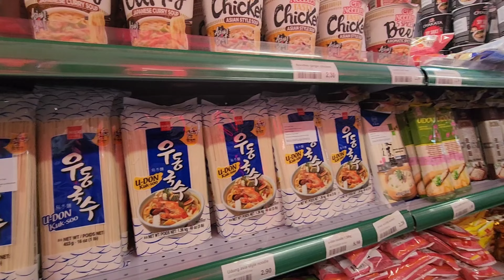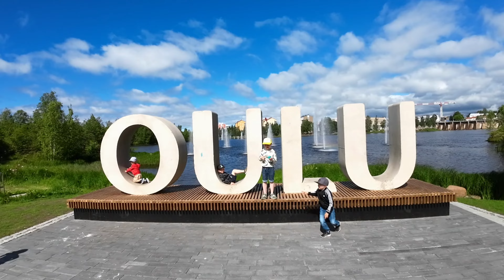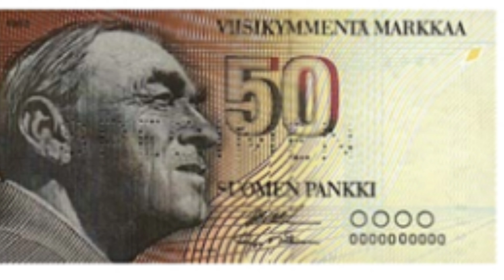핀란드 오울루의 이영씨와 승재씨, 이거 몰래카메라 아니죠? Finland Oulu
핀란드 북부의 작은 도시 오울루, 이런 작은 도시에 한국인이 살거라고는 생각도 못했다.
부식구입을 위해 들렀던 아시안마트에서 우연히 만난 이영씨는 핀란드남편과 결혼해서 20년 넘게 오울루에 거주하고 있다.

만난지 불과 20여분만에
"오늘 저녁엔 저희 집에 오셔서 함께 식사하시죠?"
'뭐야? 이거 몰래카메라 아닐까?'

이렇게 해서 핀란드 현지인의 가정에 초대받아 그들의 결혼이야기, 핀란드사람들의 삶의 이야기, 문화 등 많은 것을 이해할 수 있었다.

이어서 다음날 점심엔 역시 사랑찾아 이 먼 곳까지 와서 10여년째 살고 있는 승재씨를 만났다.

사랑에 거리는 문제가 되지 않는다.

이영씨와 승재씨를 통해 자칫 그저 지나칠뻔한 핀란드에 대해 많은 이해를 하게 됐다.